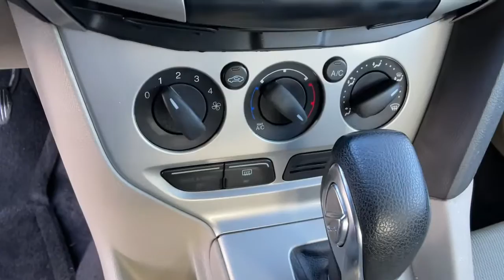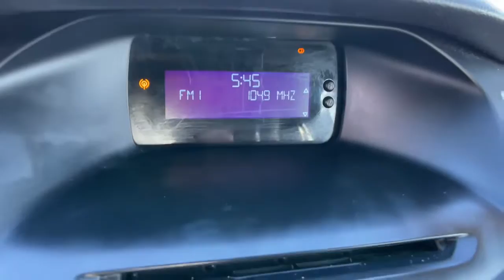2012 Ford Focus Carson City, Reno, Yerington, Northern Nevada, Elko, NV P16447A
Used 2012 Ford Focus available in Carson City, Nevada at Champion Chevrolet Reno. Servicing the Reno, Yerington, Northern Nevada, Elko, NV area.